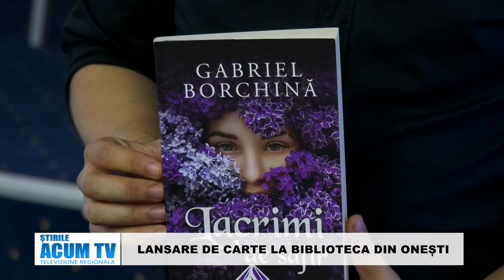STIRILE ACUM TV 8 10 09 2024